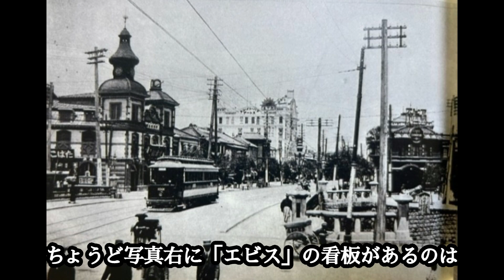大正時代 明治から続く大正時代のカラー写真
あの人物が見た　幕末明治の風景チャンネルでは、
幕末・明治時代の貴重な写真を中心に
当時の人々の生活や文化、幕末の志士や
明治政府の重臣が見た世界を、
写真から垣間見ることができます。

また、当時の風景や建物、
食べ物、風俗なども取り上げ、
当時の日本にタイムスリップしたような
気分を味わえる内容です。

当時の人々がどのように暮らしていたのか、
どんな文化や風俗があったのかなどを、
写真を中心に解説します。

ノスタルジーなBGMともに
当時の日本や世界の風景に
想いをめぐさせる時間を
過ごしていただけるとうれしいです。

Photographs of the late Edo and Meiji periods
Capturing the modernization process in photographs
Customs and landscapes of the late Edo and Meiji periods
The streets and daily life of Edo